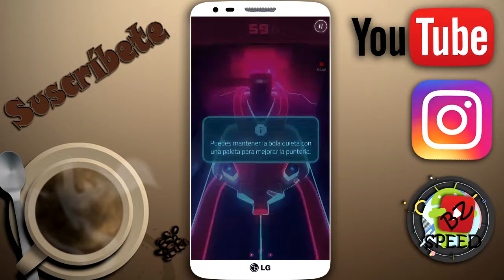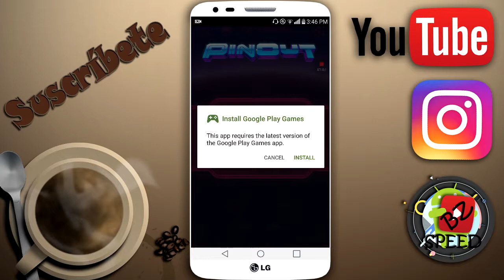El mejor PimBall en Android - " PinOut "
Este es un juego nuevo bastante bueno visualmente ,yo lo e estado jugando ,cuenta con compras integradas .

!LOS DEMAS JUEGOS SE ESTARAN SUBIENDO EN LAS PROXIMAS HORAS¡
OJO